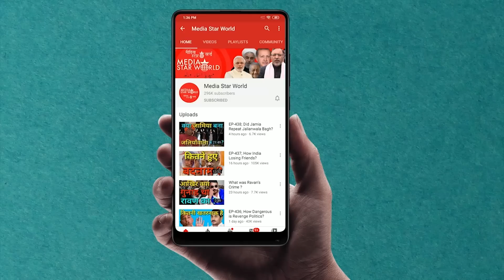EP; 943: Who is Behind Lockdown?!!किसने की लॉक डाउन की साज़िश?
मोहम्मद अहमद काज़मी द्वारा "आप के रूबरू" कार्यक्रम में  लिटिगैंट वेलफ़ेयर फ़ोरम के संस्थापक अध्यक्ष डॉ लियो रेबेलो का एक विशेष साक्षात्कार पेश किया गया  है।  इसमें चर्चा की गयी है की क्या लॉकडाउन गलत तरीके से  लगाया गया था। उनका मानना है कि प्रधानमंत्री नरेंद्र मोदी द्वारा लॉकडाउन की घोषणा से पहले न तो कैबिनेट की बैठक में फैसला किया गया और न ही राष्ट्रपति ने अपनी सहमति दी। उन्होंने कहा कि उन्होंने लॉक डाउन के खिलाफ बॉम्बे हाई कोर्ट और भारत के सुप्रीम कोर्ट और यहां तक कि इंटरनेशनल कोर्ट ऑफ जस्टिस को भी सू-मोटो याचिका का अनुरोध भेजा था लेकिन  किसी भी अदालत ने इसका  संज्ञान नहीं लिया। उन्होंने कहा कि बिल गेट्स शीर्ष यहूदी माफिया हैं जो पूरी साजिश के पीछे हैं । उन्होंने अपनी पसंद का नया विश्व ऑर्डर हासिल करने के लिए कोविद -19 लॉकडाउन का सहारा लिया ।
“Aap ke Roobaru” by Mohammad Ahmad Kazmi carries an exclusive interview of Dr. Leo Rebello, Founder President of Litigant Welfare Forum, about the arbitrary way the lockdown was imposed in the country. He believes that neither it was decided in a cabinet meeting nor President gave his consent before the lockdown announcement by Prime Minister Narendra Modi. He said that he sent suo-moto petition request to Bombay High Court and Supreme Court of India and even to International Court of Justice against the lockdown. However, no court has taken the cognizance. He said that Bill Gates is the top Jewish mafia who was behind the whole conspiracy. He took the Covid-19 lockdown rout for achieving new world order of his choice.